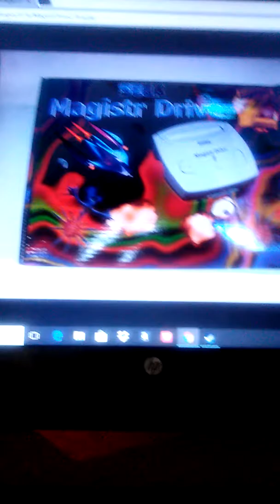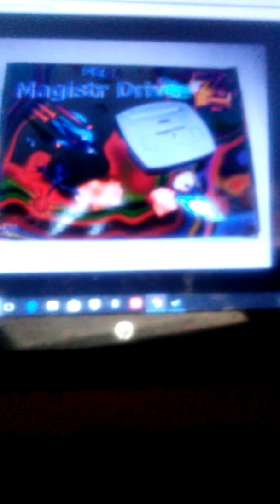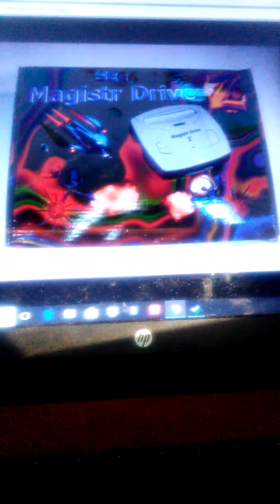My top 100 best Sega Genesis music! 49-20